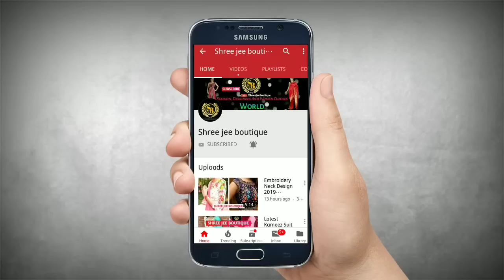New Punjabi Suit Designs Collection for Girls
Beautiful Punjabi Suit Designs Collection for Girls

Keep Watching